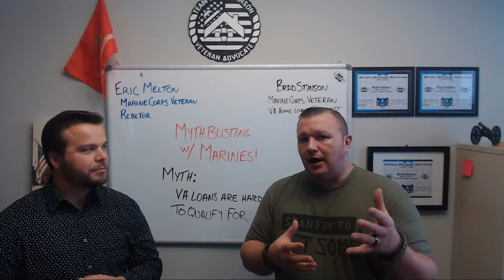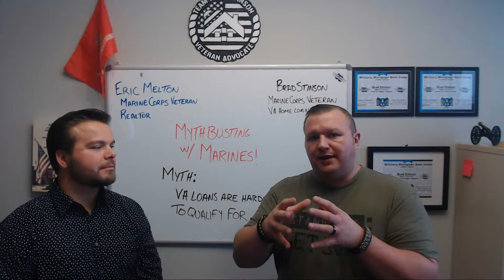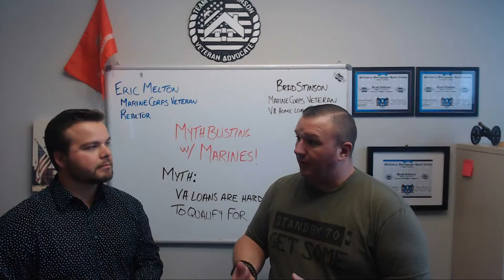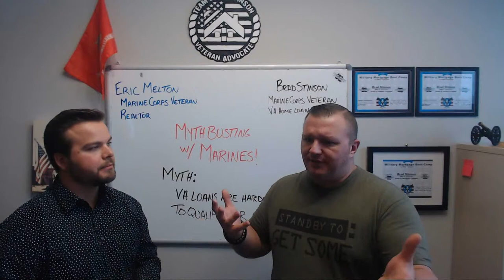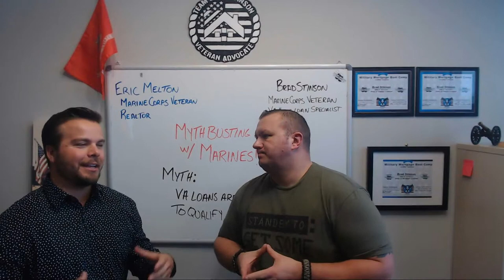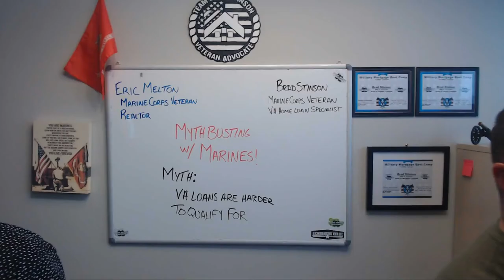VA home loans are easy to obtain